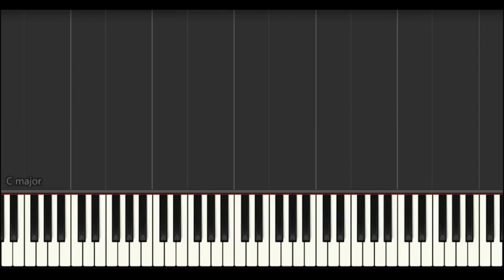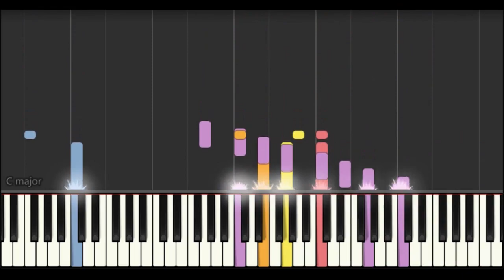Final Fantasy V (Four Valiant Hearts) Piano Version - ファイナルファンタジー５ - ４つの心 - ピアノ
FF5最初に流れるフィールド曲。オープニングで使用されるメロディーが、駆け出しのフィールドに流れます。原曲の楽器編成は、フレンチホルン、ストリングス、ハープ、ベース、スネアドラム、ティンパニー。音取りの参考にどうぞ！